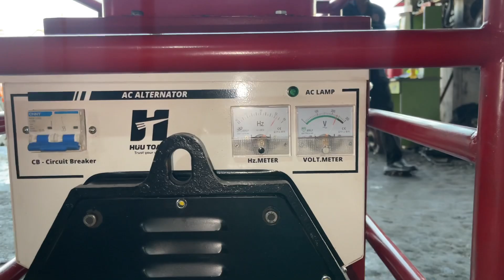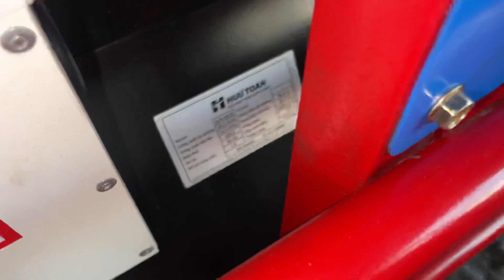Bộ Máy Phát Điện 20KVa | Động Cơ Isuzu | Dinamo Hữu Toàn Đặt Ráp LH Nông Ngư Cơ Nguyễn Văn Châu